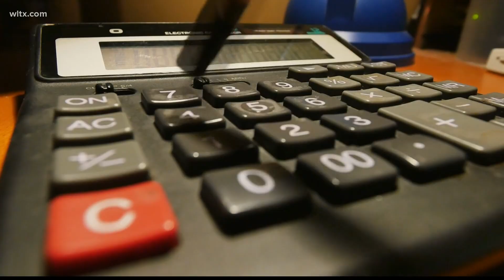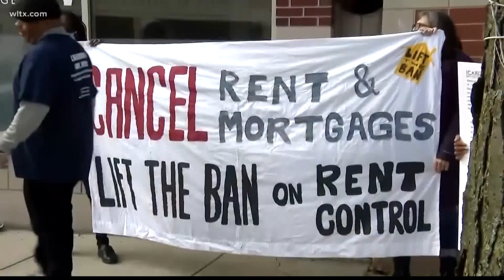$25 million in rent, mortgage assistance on the way for SC families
SC Stay will be helping to provide relief for hundreds of thousands facing evictions in the Palmetto State